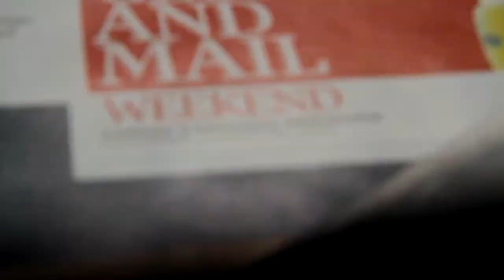Stephanie and Christopher by officiant mariages à bras ouverts 720p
Le Saint-Sulpice Hotel Montreal
Officiant: Michel Boulanger